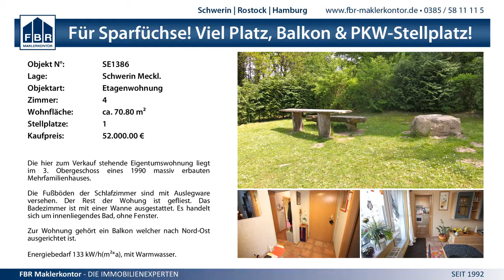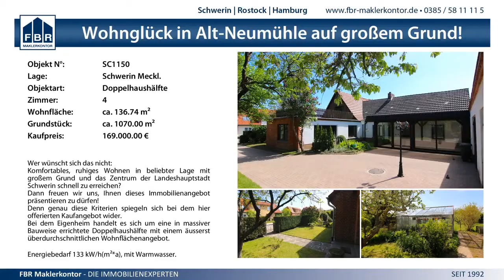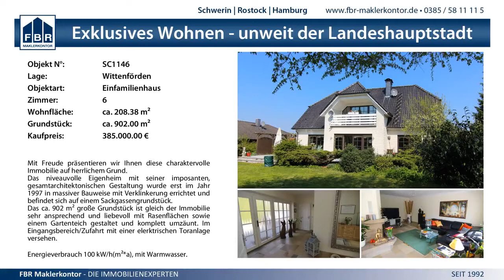18:24 Parchimer SV vs. SV Crivitz - 28.9.2014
MV BL West II mSE - 18:24 Parchimer SV vs. SV Crivitz